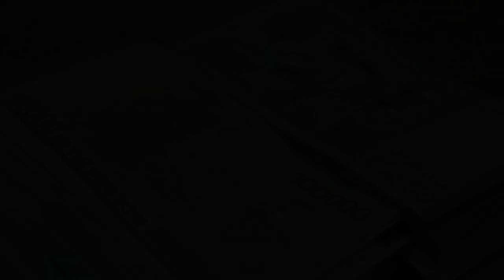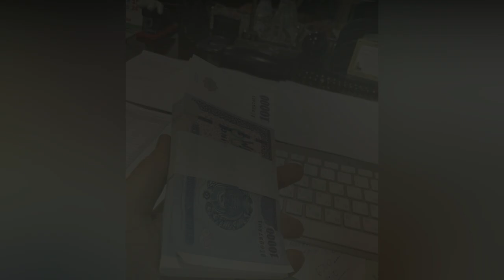Тезкор Узбекистон ахолисига пул берилиши ростми